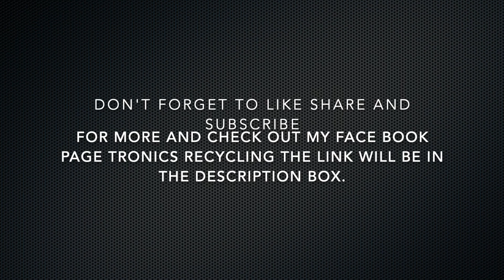On/off switch with L.E.D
Here I got an old bucket and turned the good parts of the bucket into a tea pot ornament and I show what tools I used.